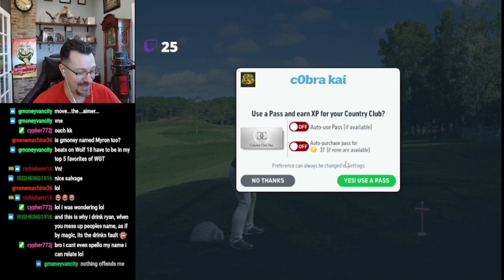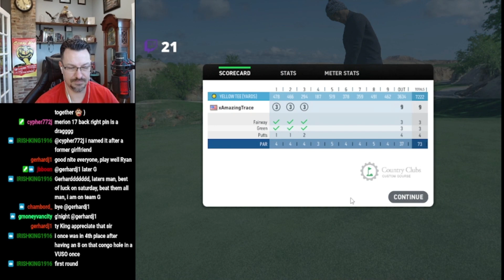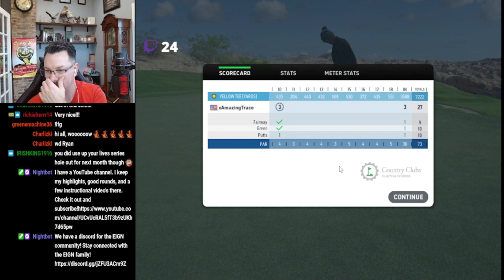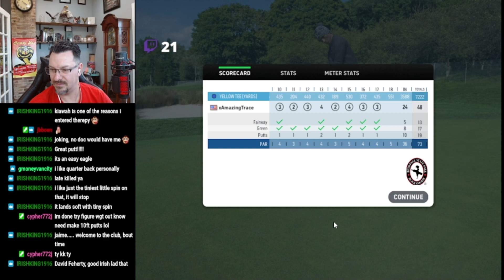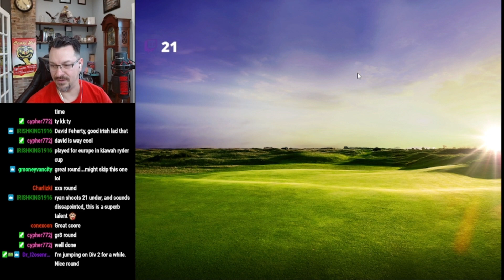21 under par on EB's custom course on WGT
Shooting a -21 at EasilyBeaten's custom course in our Country Club Tournament. EB is one of the most generous people on WGT. He is always putting up some great Credit tournaments in our CC. I'm very grateful that he is part of the Cobra Kai CC!